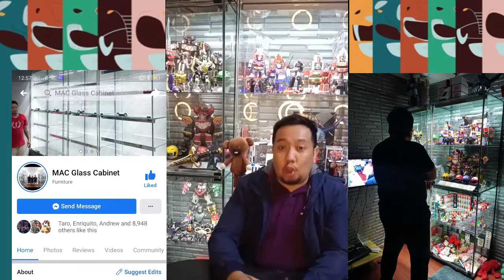one of a kind megazord (20inches)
megazord (paper craft)